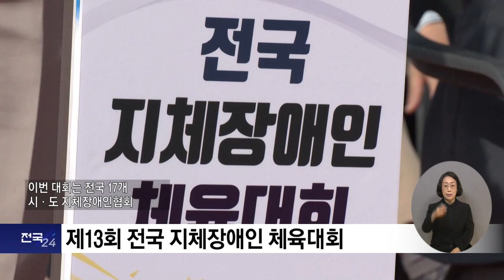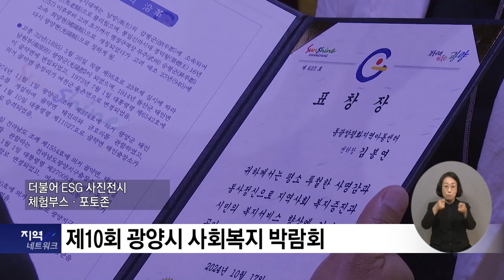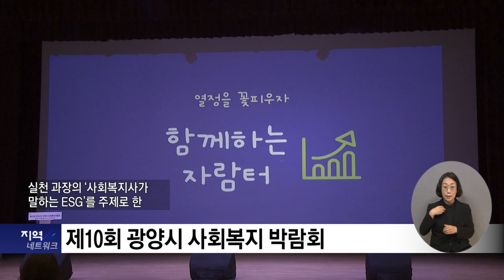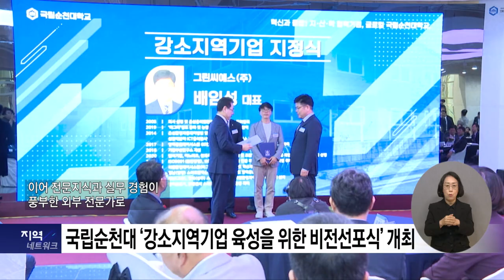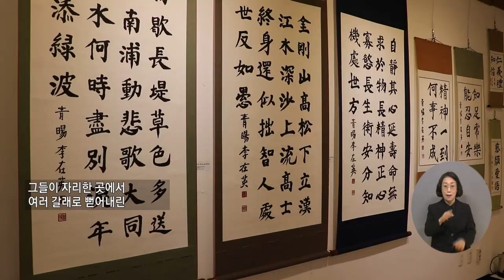복지TV뉴스_전국24 전남_주요뉴스 (2024.10.23)